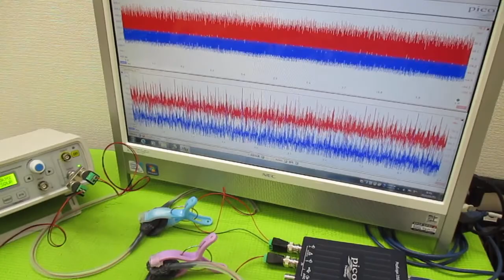メガヘルツの超音波発振制御プローブ製造技術